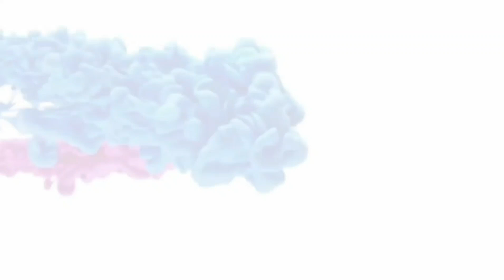SDAH 100 || Great Is Thy Faithfulness || Sarah Pomaa Afrifa.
keyboardist: Malcom Antwi Acheampong.
Be Blessed and Encouraged.